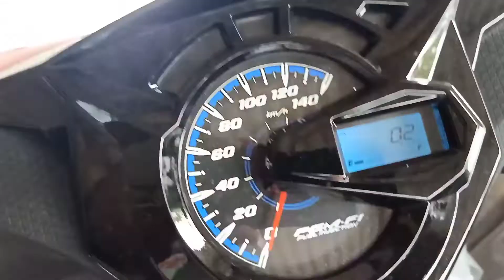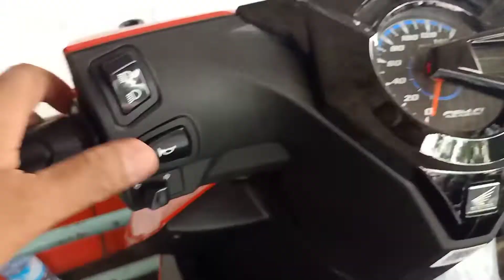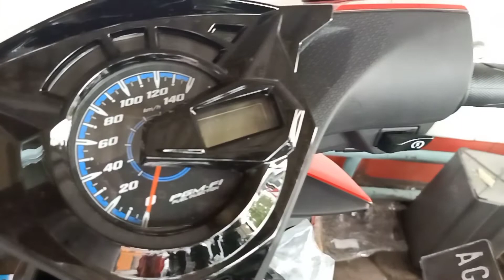HONDA BEAT CBS 2022 TERBARU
honda beat sporty cbs funky black red
2022